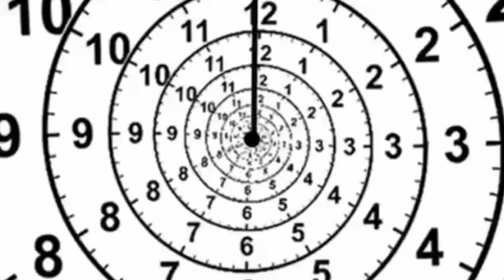alucinacion final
composición digital y postproduccion de after effects
profe:  sergio jimenez
alumno: Michael salazar